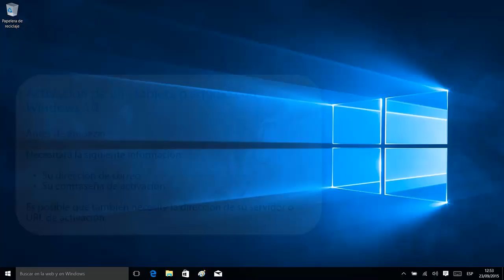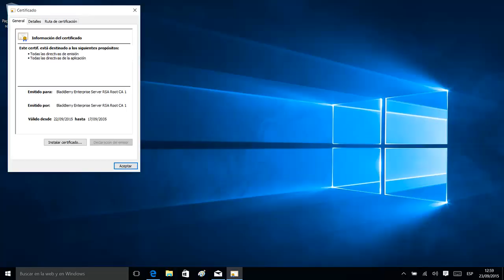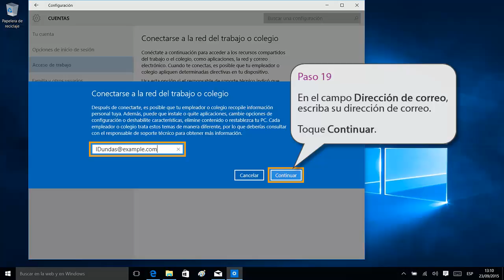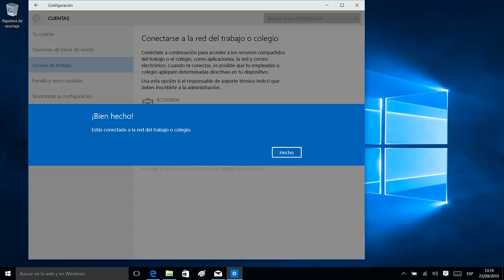Activación de una tableta o equipo con Windows 10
Este vídeo muestra instrucciones paso a paso sobre cómo activar una tableta o equipo con Windows® 10 en BES12.